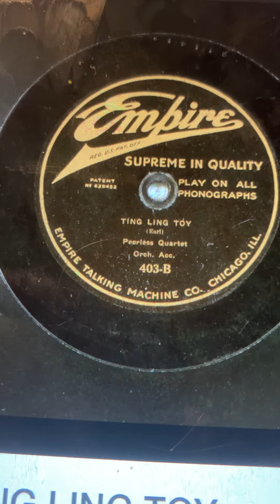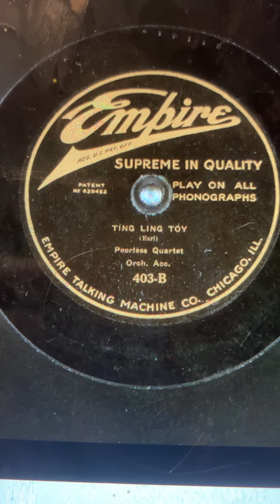Ting Ling Toy Peerless Quartet